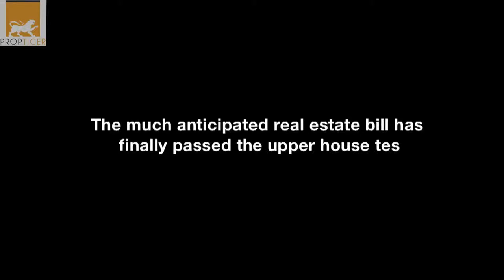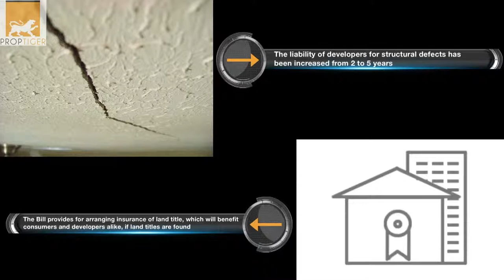RERABill - A Look At The Salient Features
PropGuide takes a look at key features of the RERABIll, which will pave the way for the government’s ambitious plans, such as ‘@Housing for All by 2022’ and the ‘Smart City Mission’